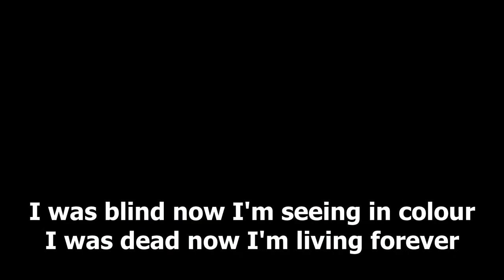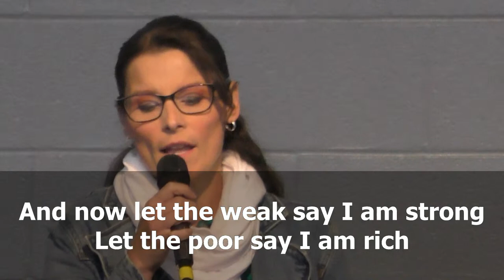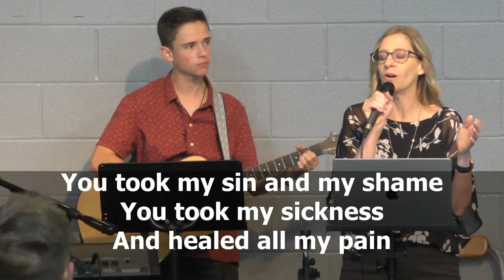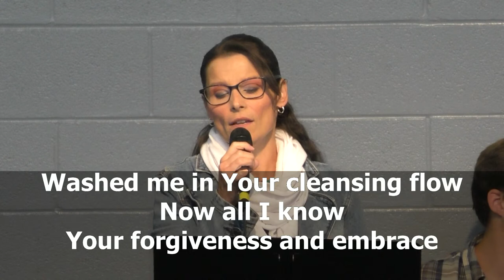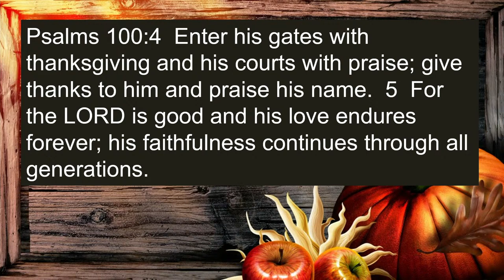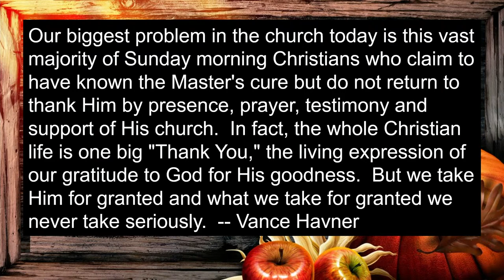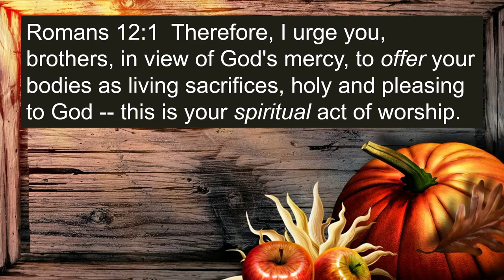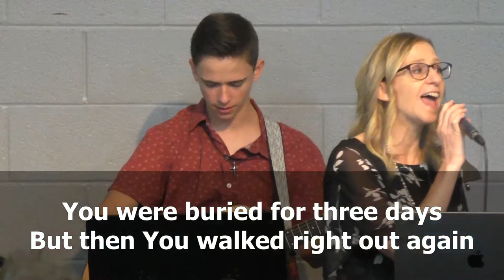Thanksgiving Sunday - Oct. 8, 2023 Sunday Service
Speaking: Pastor Stephen Sheane

1. "Counting Every Blessing" by Chris Llewellyn & Gareth Gilkeson (CCLI song no. 7101176, copyright Capitol CMG Paragon, Rend Family Music)
2. "Count Your Blessings" by Edwin Othello Excell & Johnson Oatman Jr. (CCLI song no. 40416, copyright Public Domain)
5. "God You're So Good" by Brooke Ligertwood, Scott Ligertwood, Kristian Stanfill & Brett Younker (CCLI song no. 7105729, copyright SHOUT! Music Publishing, sixsteps Music, worshiptogether.com songs)
7. "Thank You Jesus For The Blood" by Charity Gayle, Ryan Kennedy, Steven Musso, David Gentiles, & Bryan McCleery (CCLI song no. 7172456, copyright Come Up Kings Publishing, ComissionMusic, Gather House Music, McCleery MSC, Steven Musso Music, Watershed Worship Publishing)